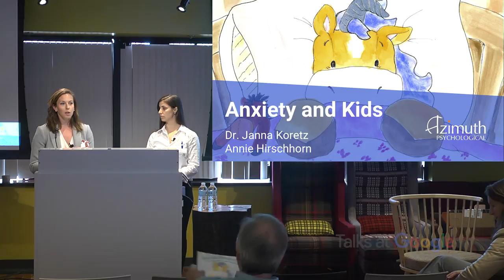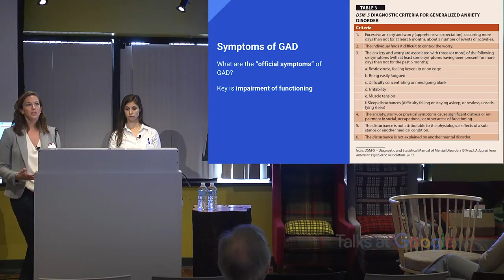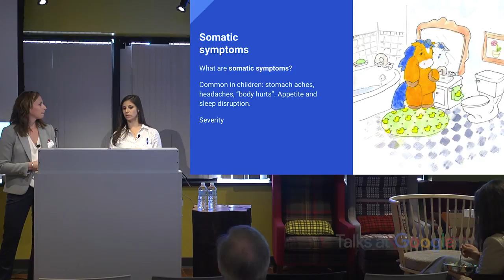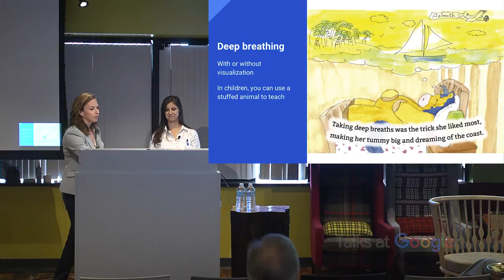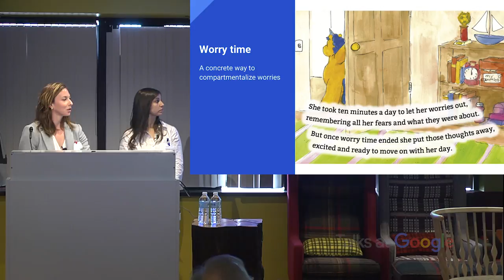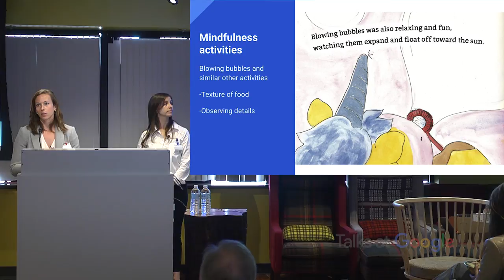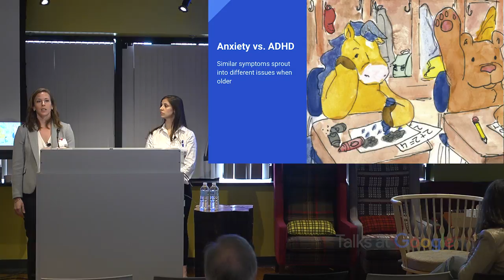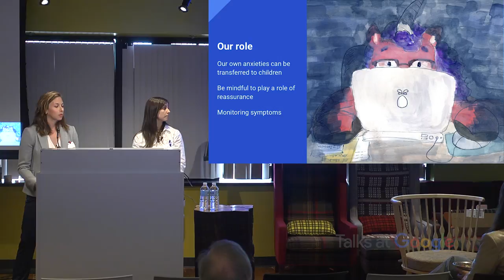Heroic Henrietta | Dr. Janna Koretz & Annie Hirschhorn | Talks at Google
Dr. Janna Koretz is the founder of Azimuth Psychological, a group psychotherapy and testing practice with locations in Cambridge, Boston, and Nantucket MA. Dr. Koretz specializes in the diagnosis of learning disabilities, ADHD, and psychological disorders in pre adolescence and adolescence via neuropsychological and psychological testing. Interventions that manage anxiety are similar across ages, making Henrietta's story of coping with anxiety relevant for all!